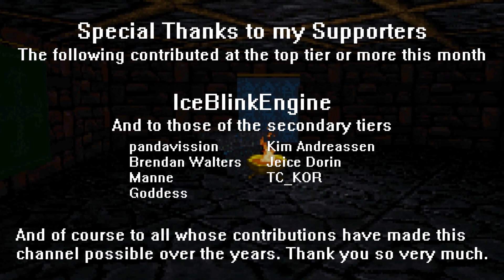RPG Crawler Plays Vampire: The Masquerade - Redemption | 13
Clearing out the Tremere Chantry, then getting a big lore dump.

BTC: bc1qx0z6lf7wh627dgl9r7n5dmpm3tptdlr2dxyck4